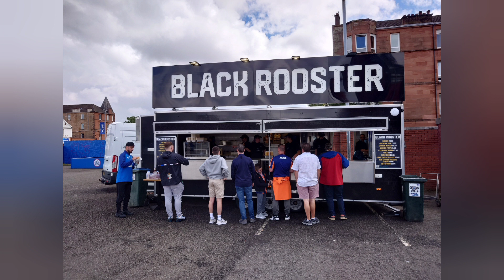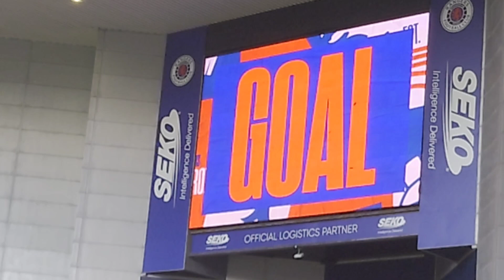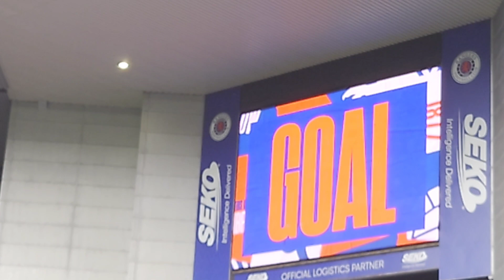Rangers v Livingston 12/8/23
Rangers v Livingston 12/8/23, first home game of the season after a disappointing result against Killie last week. Let's hope Rangers can learn from the mistake and get decent results from now on.